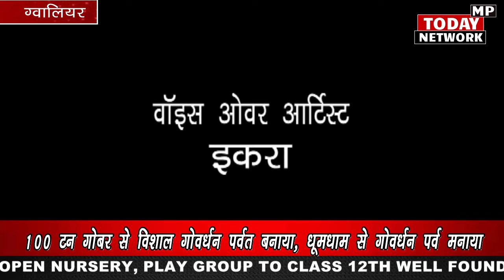MP की सबसे बड़ी गोवर्धन पूजा ग्वालियर में हुई, 100 टन गोबर से बनाया गया गोवर्धन पर्वत Govardhan Pooja